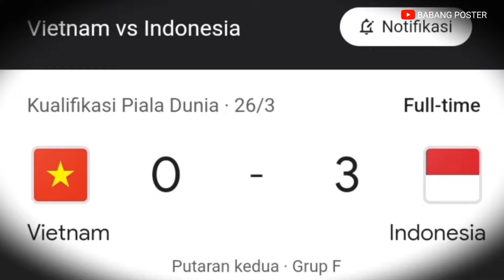Media Vietnam Anggap Negaranya Lebih Diuntungkan ketimbang Timnas Indonesia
Timnas Vietnam dinilai berada dalam situasi yang lebih menguntungkan ketimbang Timnas Indonesia di fase penyisihan grup Piala AFF 2024 atau yang kini bernama Piala ASEAN 2024, November hingga Desember mendatang.

Pengundian Piala AFF 2024 telah rampung dilakukan pada Selasa (21/5/2024) siang WIB. Timnas Indonesia akan bersaing dengan Vietnam sejak fase grup.

Berdasarkan hasil undian, Tim Garuda menempati Grup B berisikan lima tim bersama Vietnam, Filipina, Laos, serta Myanmar. Dari keempat tim itu, Timnas Vietnam bakal menjadi lawan terberat Timnas Indonesia.

Media Vietnam, Soha, mengklaim Timnas Vietnam akan lebih diuntungkan saat bersua Timnas Indonesia di Grup B. Sebab, skuad The Golden Star dijadwalkan menjadi tuan rumah saat berhadapan dengan Tim Garuda di Stadion My Dinh, Hanoi, 30 November 2024

Menurut penilaian para ahli, kedua tim Vietnam dan Indonesia diperkirakan akan bersaing ketat untuk memperebutkan posisi teratas grup. Dan dalam perlombaan kali ini, tim besutan pelatih Kim Sang-sik memiliki keunggulan yang cukup signifikan,” tulis Soha, Selasa.

“Secara spesifik, sesuai jadwal panitia penyelenggara, tim Vietnam akan bermain di kandang sendiri melawan Timnas Indonesia. Pada saat yang sama, pemain Vietnam juga akan memiliki lebih banyak waktu istirahat

Ya, Timnas Indonesia terpaksa melakoni partai tandang melawan Vietnam. Hal ini dikarenakan setiap tim Grup B akan menjalani empat pertandingan, perinciannya adalah dua kali kandang dan dua kali tandang.

Tim Merah Putih akan lebih dulu menjalani partai tandang melawan Myanmar (24 November) dan Vietnam (30 November).

Timnas Indonesia bakal berstatus sebagai tuan rumah di Stadion Utama Gelora Bung Karno, Jakarta, saat menghadapi Laos (27 November) dan Filipina (7 Desember).

Jadwal itu juga cukup merepotkan, karena Timnas Indonesia terpaksa bertanding ke luar negeri dulu, baru kembali ke Jakarta. Hal itu juga berlaku untuk dua pertandingan terakhir.

Sementara itu, Vietnam lebih diuntungkan jadwal Grup B. Vietnam akan bertandang ke Laos, negeri tetangga pada 24 November. Laga berikutnya, mereka menjamu Timnas Indonesia pada 30 November.

Dari sini terlihat Timnas Vietnam memiliki waktu lima hari rehat untuk menghadapi Tim Garuda. Bandingkan dengan Timnas Indonesia cuma punya jeda dua hari saja, karena melakoni tiga laga beruntun.

Tim Vietnam akan bertamu di Laos pada 24 November, kemudian menjalani pertandingan kedua dan memiliki waktu 5 hari untuk mempersiapkan penyambutan Indonesia di Stadion My Dinh pada 30 November,” tulis Soha.

“Sementara tim asuhan pelatih Shin Tae-yong akan berangkat ke Myanmar untuk melakoni laga pembuka (24 November), lalu pulang kampung menyambut Laos (27 November). Tim Indonesia kemudian harus segera terbang ke Hanoi untuk memainkan pertandingan penting perebutan posisi teratas grup bersama tim Vietnam.”

Terlepas dari itu, Timnas Indonesia kini selalu diunggulkan saat bersua Vietnam. Sebab, kali terakhir kedua tim bertemu, Shin Tae-yong sukses membawa Skuad Garuda mempermalukan Vietnam dengan skor 3-0 di Stadion My Dinh, Hanoi, 26 Maret 2024